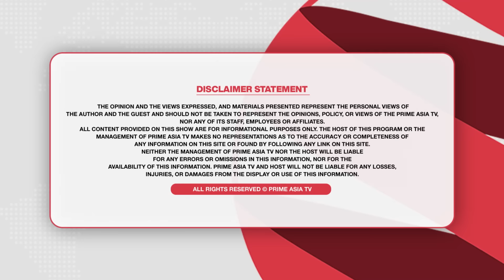Prime Immigration (72) || Visitor Visa ਹੋਣ ਤੇ ਵੀ Canada ਤੋਂ ਵਾਪਿਸ ਕਿਉਂ ਭੇਜਿਆ ਜਾ ਰਿਹਾ ?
24 hours Local Punjabi Channel